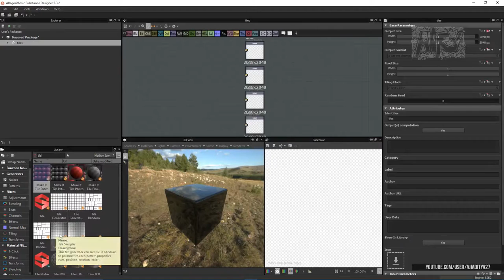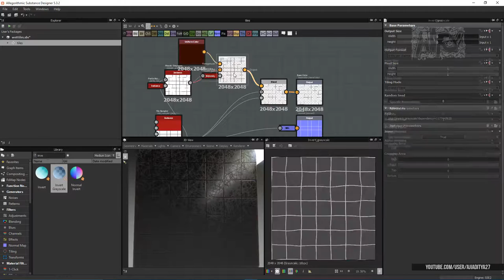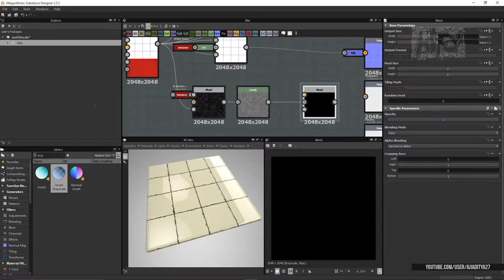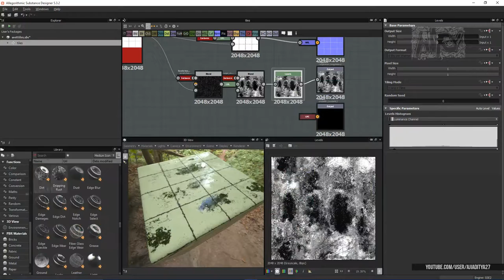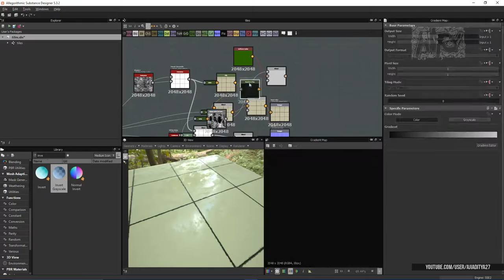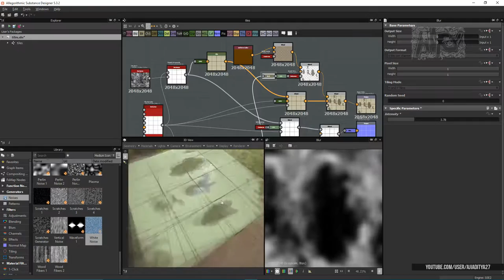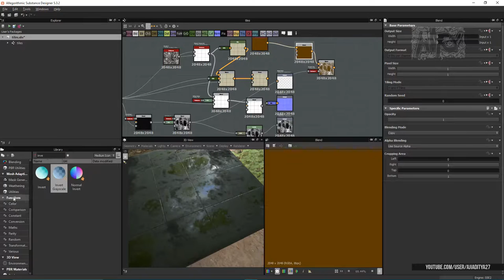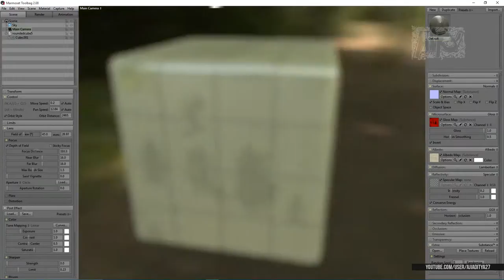Procedural Wet Tiles | Speed Texturing (Substance Designer)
just a little experiment of procedural texturing with substance designer

texturing time : 1 hour 25 minutes